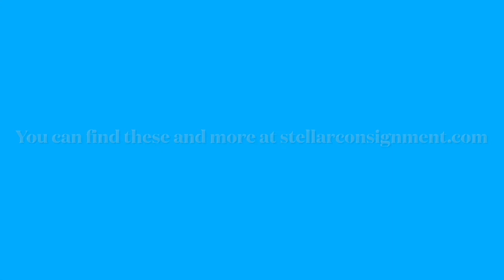Stellar Rooster Collection